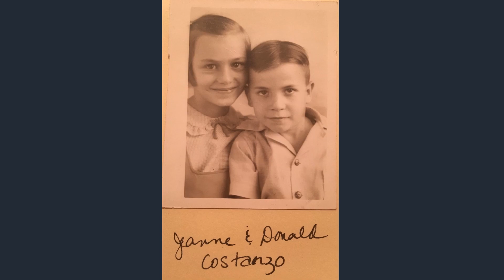Don Costanzo - A Life Well Lived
Don Costanzo (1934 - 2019) father, dad, grandpa, brother, uncle and friend.